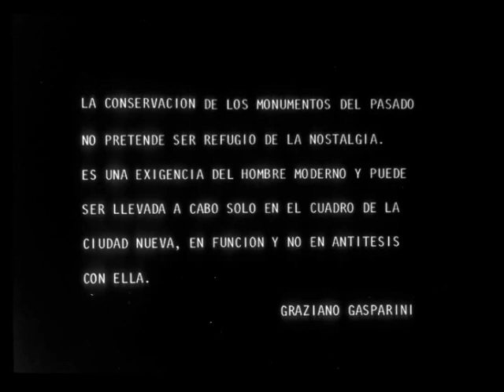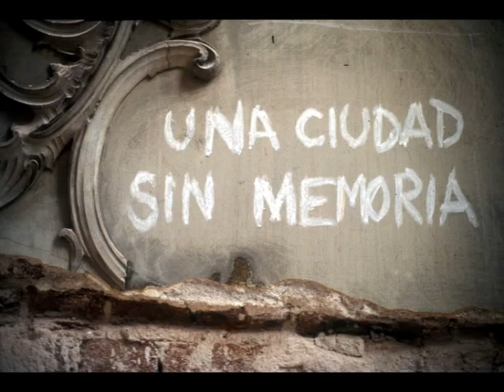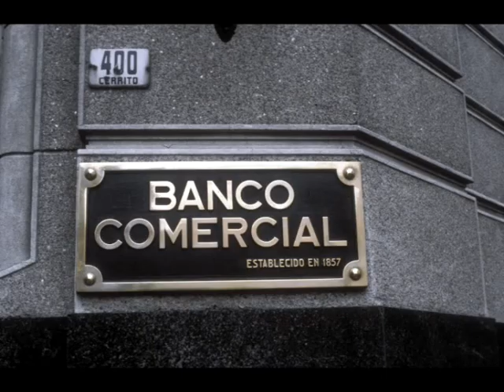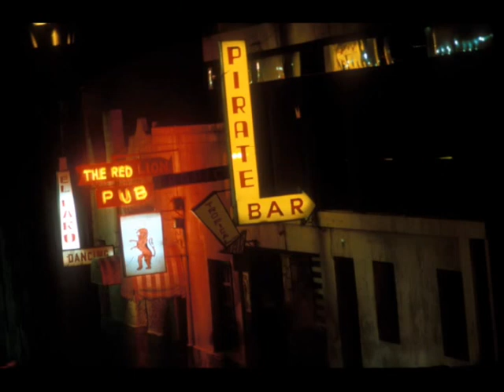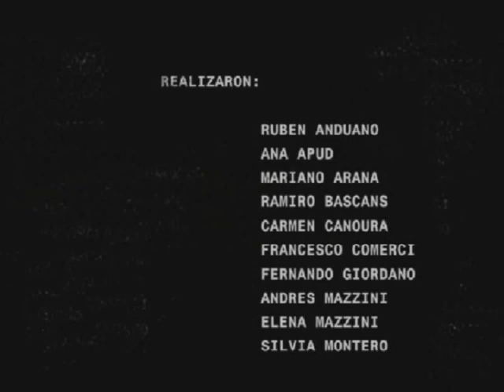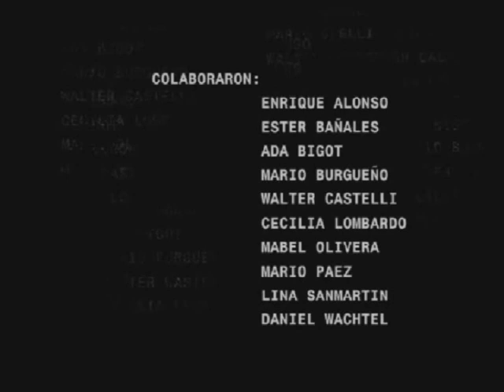Una ciudad sin memoria (1980) - Documental del Grupo de Estudios Urbanos (dirección: Mariano Arana)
En la década de 1980 Mariano Arana (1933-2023) impulsó la creación del Grupo de Estudios Urbanos (GEU), integrado por arquitectos y estudiantes de Arquitectura.

En plena dictadura, aquella iniciativa logró frenar la destrucción de inmuebles emblemáticos, como el antiguo Hotel Colón, hoy sede de BID en Uruguay, y creó conciencia en la población sobre la importancia de la protección del patrimonio edilicio de Montevideo y otras ciudades.

Pero además se convirtió de hecho en una modalidad alternativa de resistencia al gobierno de facto.

En aquella campaña jugaron un papel importante dos documentales creados por el GEU, que trascendieron los círculos académicos para exhibirse en todo tipo espacios, como clubes de barrio, parroquias, escuelas, asociaciones culturales, donde congregaban a centenares de personas que se quedaban luego a las discusiones a abiertas que se organizaban al final de cada proyección.

A raíz del fallecimiento de Arana el 4 de junio de 2023 y de una entrevista sobre el GEU que realizamos el lunes 5 En Perspectiva con el arquitecto Andrés Mazzini, varios oyentes consultaron cómo podían volver a ver aquellas películas que no eran fáciles de localizar en internet.
Por eso, con el permiso de miembros del GEU, En Perspectiva decidió publicar en su canal de YouTube aquellos dos trabajos:
“Una ciudad sin memoria” (1980) y “¿A quién le importa la ciudad?” (1983).